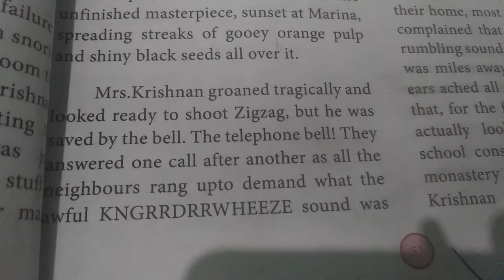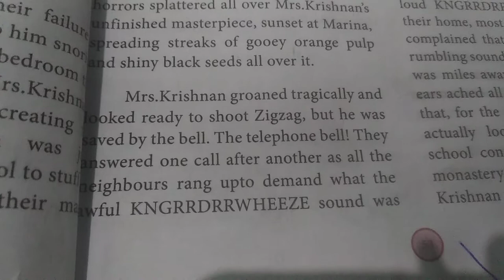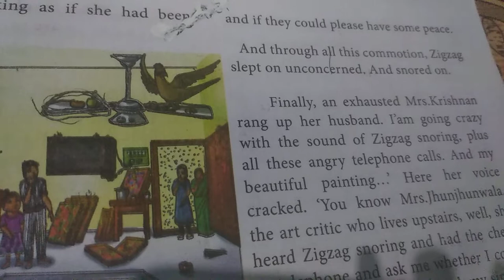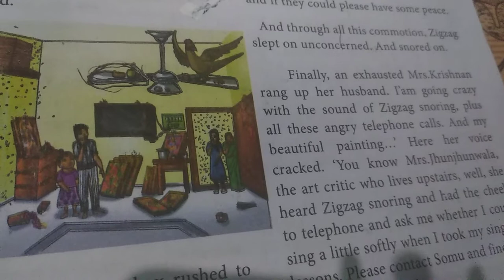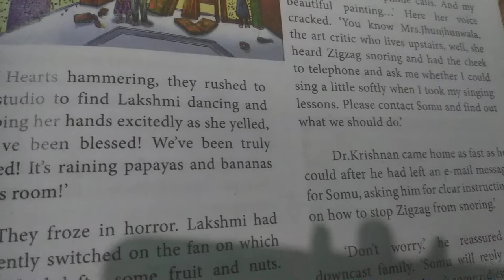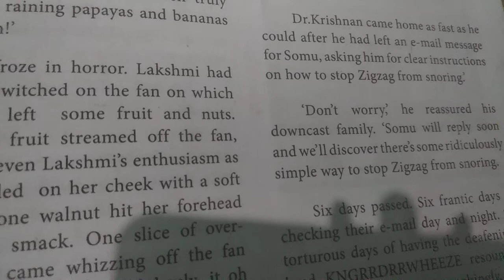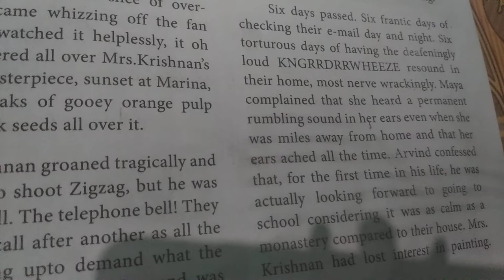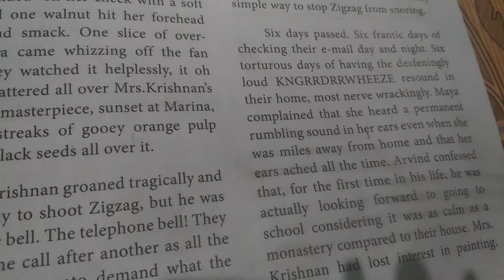class 10 English unit 2 supplementary Zigzag part 4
samacheer kalvi class 10 English unit 2 supplementary Zigzag part 4 Tamil Explanation video